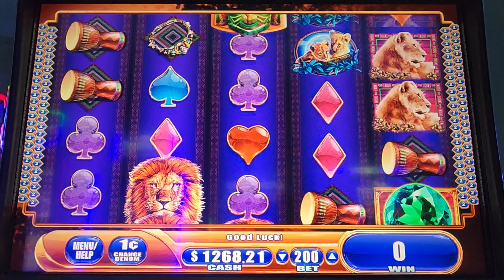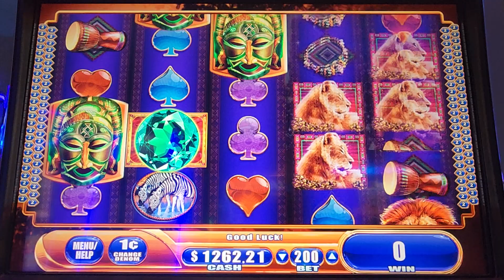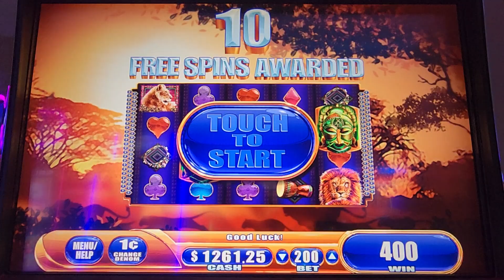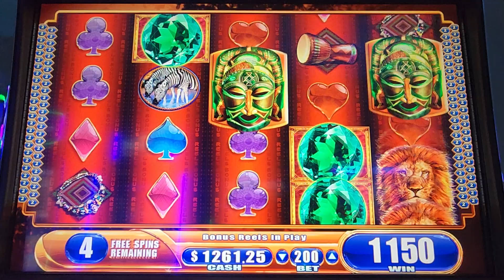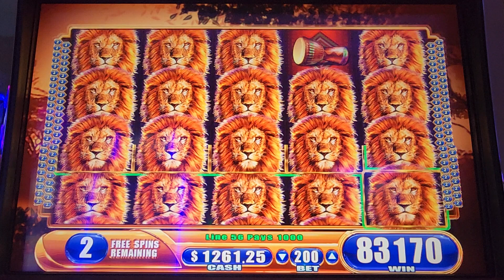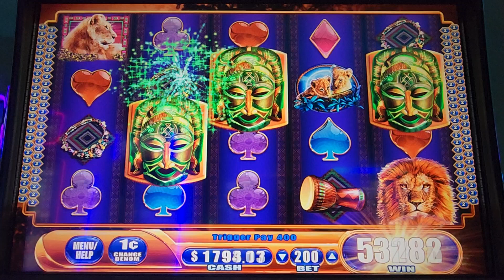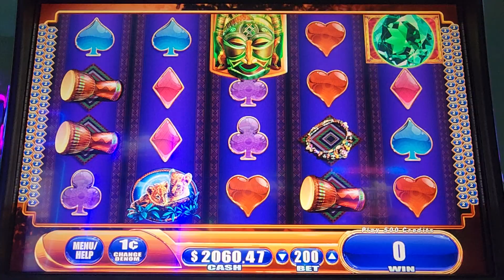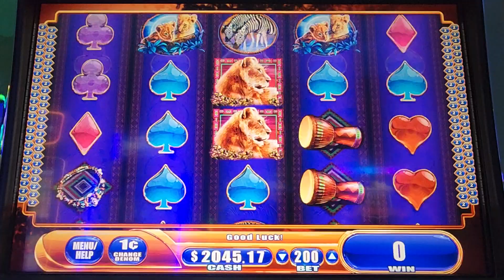MEGA BIG BONUS WIN ON KING OF AFRICA!! HUGE WIN I KNEW WAS COMING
I HOPE YOU ENJOY TODAYS VIDEO OF KING OF AFRICA.

VIC T.

67...